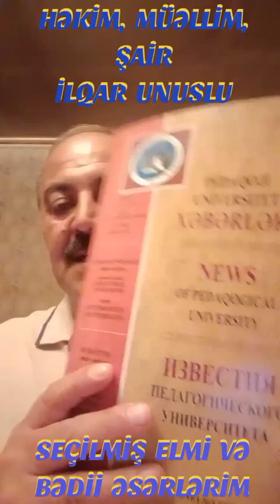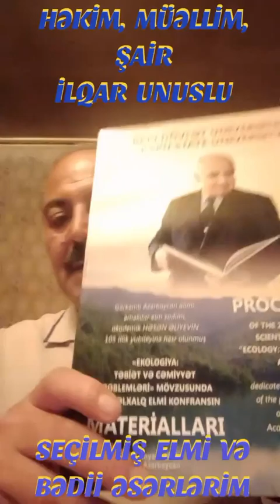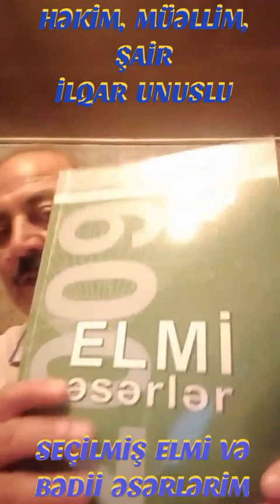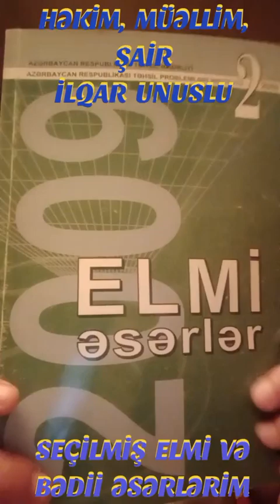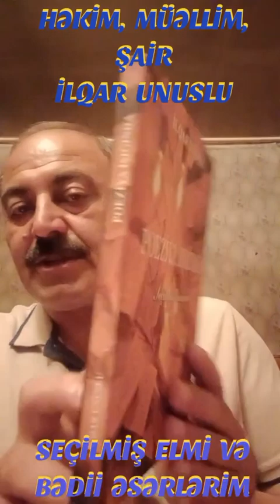İLQAR UNUSLUNUN ƏSƏRLƏRİ